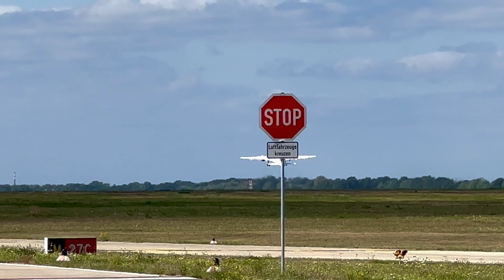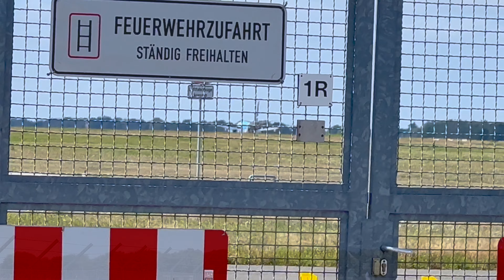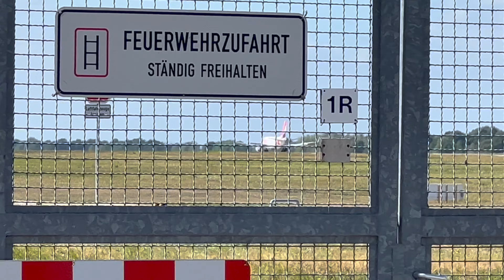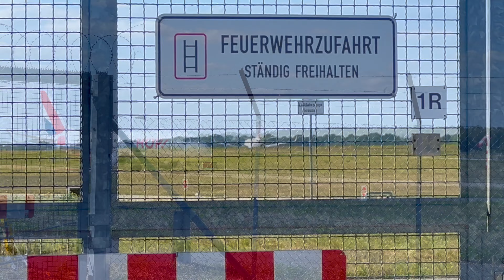Planespotting Hannover (HAJ) | August 2022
Hey and welcome to this new video!
I'm back from my summer vacation. Since the summer is now slowly coming to an end, I went to the HAJ again to catch the last planes of the summer wave. Even if there are no heavys this time, I hope you still enjoy it. With these words I wish everyone a pleasant rest of the summer and we'll see each other again in autumn with new videos!